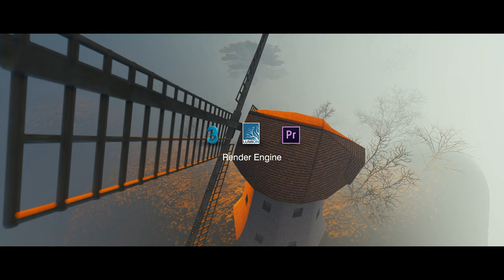Foggy Island | Cinematic Video | 3D Rendering | 4K UHD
Foggy Island

Copyright: GOLOVACH, VOLODYMYR
Publisher: Songtrust Blvd IPI# 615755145